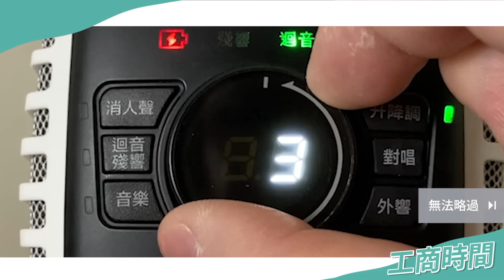#433 Nmixx《Love Me Like This》五代女團實力最強特種兵！ ◆嘎老師 Miss Ga｜歌唱教學 學唱歌◆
🔥🔥練唱神器－K 歌麥克風🔥🔥

✨ 一鍵消原唱，立即生成伴奏 ✨
✨ 隨意調 key，擁有掌中 KTV ✨
✨滿足各種 K 歌場景 ✨
✨不同聲響組合靈活設置 ✨

🔥贈送雙重好禮：1️⃣ 專用錄音線　2️⃣ 線上使用教學課程

原價：6980
❗️限時團購 再降1000元❗️
❗️優惠只到4/30❗️

✅  加入官方LINE，即可免費索取 20 組開嗓菜單！

💁🏻‍♀️ 嘎老師推薦器材👇（CP值超高）

◇ 點選播放清單，看更多影片 ！

【製作團隊】
- 企劃：嘎老師 Miss Ga
- 企劃執行：嘎老師 Miss Ga
- 剪輯＆後製＆美術 & 封面：QQ
- 演出：嘎老師 Miss Ga